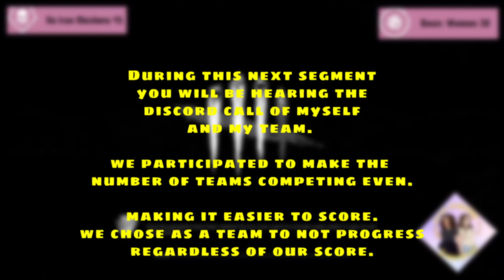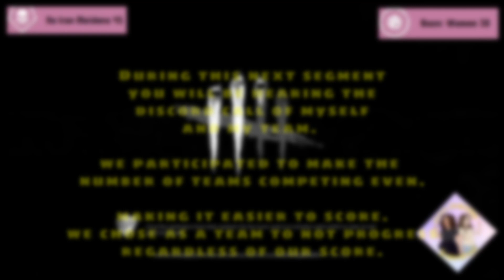Women Wednesday DBD Charity Tournament | Team No Iron Maidens v. Team Boon: Women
Welcome to the third episode of the Women Wednesday DBD Charity Tournament!! In this tournament we have exclusively women/female identifying people participating to bring awareness that the Dead by Daylight community has so many talented creators. This was live streamed in 2022, and more tournaments will be livestreamed and uploaded.

✨TEAMS✨
✮ Please be kind and courteous of all teams who participated!!